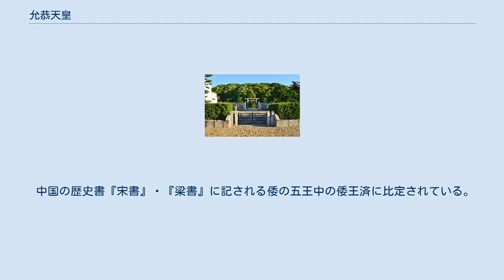允恭天皇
允恭天皇（いんぎょうてんのう、仁徳天皇64年? - 允恭天皇42年1月14日）は、日本の第19代天皇（在位：允恭天皇元年12月 - 同42年1月14日）。
『日本書紀』での名は雄朝津間稚子宿禰天皇。
乱れた氏姓の改革を行ったと伝えられる。
 5世紀前半に実在したと見られる天皇。
大鷦鷯天皇（仁徳天皇）の第四皇子。
母は葛城襲津彦の女・磐之媛命（いわのひめのみこと）。
去来穂別天皇（履中天皇）、瑞歯別天皇（反正天皇）の同母弟である。
瑞歯別天皇が即位5年1月に皇太子を定めずして崩御したため、群臣達の相談により天皇（大王）に推挙された。
病気を理由に再三辞退して空位が続いたが、翌年12月に妻の忍坂大中姫の強い要請を受け即位。
即位4年9月、諸氏族の氏姓の乱れを正すため、飛鳥甘樫丘にて盟神探湯（くがたち）を実施する。
即位5年7月、玉田宿禰（葛城襲津彦の孫）の叛意が露顕、これを誅殺する。
即位7年12月、皇后の妹・衣通郎姫を入内させるが、皇后の不興を買う。
即位23年、長男の木梨軽皇子を皇太子とするが、翌年に同母妹の軽大娘皇女との近親相姦が発覚。
即位42年1月、崩御。
『古事記』では甲午年1月15日に崩じたとされる。
木梨軽皇子は群臣の支持を得られず粛清され、弟の穴穂皇子が即位した（安康天皇）。
 漢風諡号である「允恭天皇」は、代々の天皇と同様、奈良時代に淡海三船によって撰進された。
 瑞歯別天皇（反正天皇）が即位5年1月に皇太子を定めずして崩御した。
その後、皇位を継ぐように周囲から勧められていたのが弟の雄朝津間稚子宿禰尊である。
持病のため耐えられないと断り続けていたが、翌年12月に妻の忍坂大中姫からも強く勧められついに拒み切れずに即位。
即位3年1月、新羅に腕の良い医者を求める。
同年8月、医者が来朝して天皇の病気をたちどころに治した。
『古事記』によると新羅から貢物を運んできた金波鎭漢紀武（こむはちむかむきむ）が大変薬に詳しい男で、この男の作った薬によって病気が治ったとされる。
 即位4年、健康を取り戻した天皇は氏姓制度の改革に乗り出す。
この時代に用いられていた氏（うじ）と姓（かばね）は群臣たちが自らの身分を表す称号だったが、氏姓間の上下関係さえわからない上、氏姓を偽る者も多くあり乱れていた。
氏姓の乱れは国を乱すと憂いた天皇は全ての氏族を飛鳥甘樫丘に集めた。
そして盟神探湯（くがたち）を行って氏姓を正しく定めた。
盟神探湯とは神に誓った後、熱湯に手を入れる誓約（うけい）の一種である。
偽る人は火傷を負うとされ、偽る人に恐怖感を与え自白する効果もあった。
天皇は氏姓に偽りのないことを群臣に誓わせながら誤った氏姓を正したのである。
また即位5年には天皇の母である葛城磐之媛の兄弟、あるいは甥にあたる葛城玉田宿禰を先帝の殯宮での役目を怠ったとして討っている。
 即位7年、天皇は皇后の妹の弟姫を妃にしようとした。
弟姫はその美しさが衣服を通り抜けて光っている程だという意味で衣通郎姫と呼ばれていた。
しかし皇后は妹の入内に不快感を示し、衣通郎姫自身も姉を慮って入内を拒否した。
天皇は烏賊津使主（いかつのおみ）を送って衣通郎姫を説得させた。
烏賊津使主は庭に伏せ、懐に隠した糒を食べて飢えを凌ぎながら七日七晩動かなかった。
とうとう折れた衣通郎姫は入内を承諾したが、宮中とは別に藤原宮（奈良県橿原市）に住まった。
翌年2月、衣通郎姫は皇后の嫉妬を理由にさらに遠方の茅渟宮（ちぬのみや、大阪府泉佐野市）へ移った。
天皇は遊猟にかこつけて衣通郎姫の許に行幸を続けた。
即位10年に皇后に諌められ、その後の茅渟行幸は稀になった。
 以上が『日本書紀』の記す衣通姫伝説であるが『古事記』には記載がない。
『古事記』は天皇の娘の軽大娘皇女を衣通郎女、または衣通王としている。
 即位23年、木梨軽皇子を立太子。
しかし翌年に太子は同母妹の軽大娘皇女との道ならぬ恋に落ちてしまった。
同母兄妹の恋となると皇族の近親婚が珍しくなかった当時でもさすがに禁忌であった。
即位42年、天皇は崩御。
しかし暴虐を行い女色に溺れたと見なされた太子から人心は離れ、弟の穴穂皇子へと移っていった。
穴穂皇子を恐れた太子は密かに挙兵しようとしたが失敗し、物部大前宿禰の館に逃げ込んだ。
そこへ穴穂皇子が軍を率いて現れ、館を取り囲んだ。
大前宿禰はあっさりと太子を裏切り、最期を悟った太子は自害した。
あるいは伊予に配流されたとも言われる。
 『古事記』に拠れば、太子は伊予の湯（道後温泉）に流されたという。
遺された軽大...